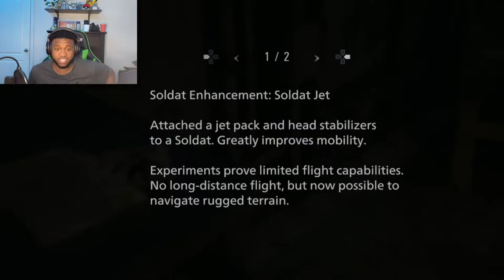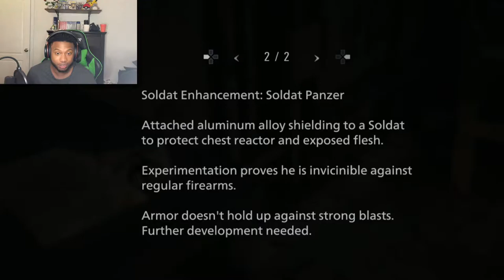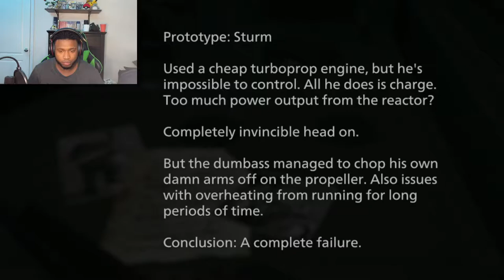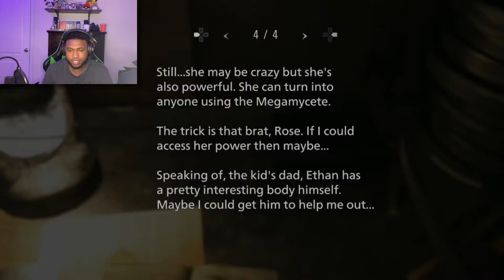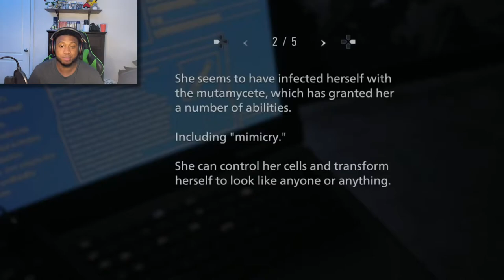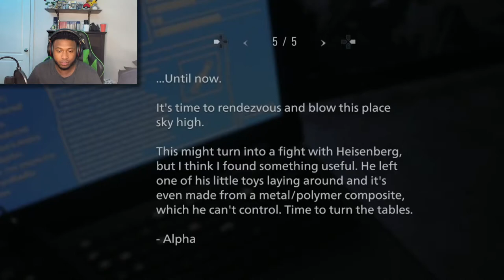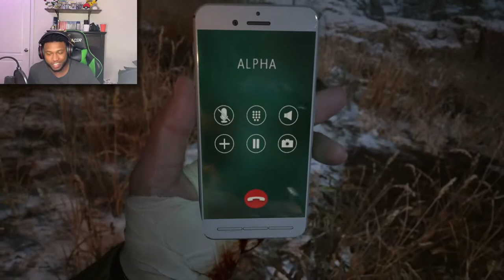THE TRUTH BEHIND EVERYTHING | Resident Evil Village Part 10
A lot has happened since the beginning of Resident Evil Village. We've found out the truth about a lot of things, and the story is only gonna get crazier from here...